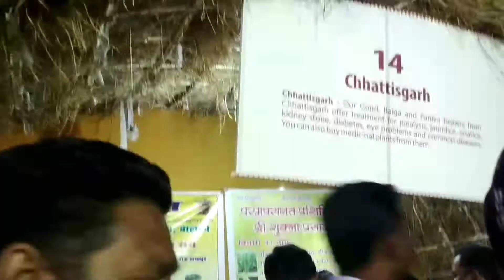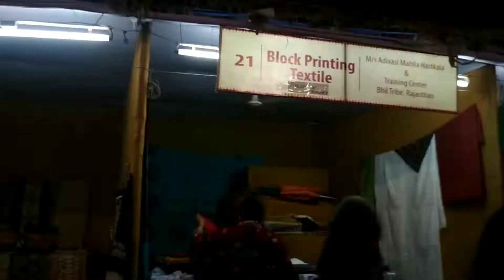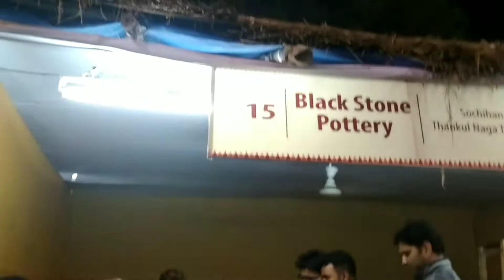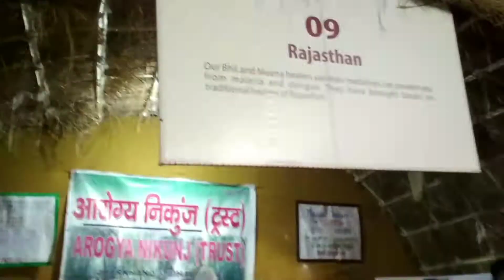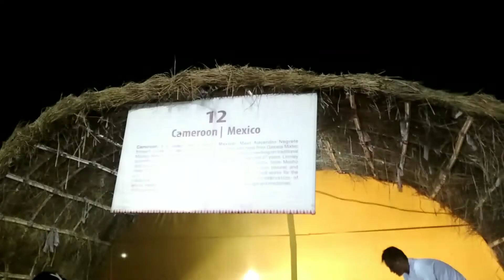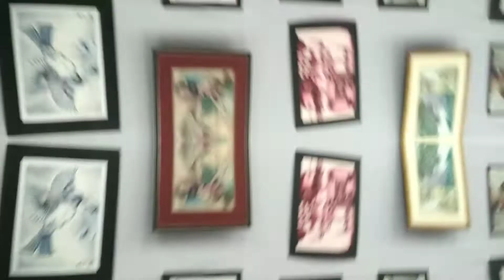Swadeshi Mela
Jamshedpur to host Swadeshi Mela from October 25